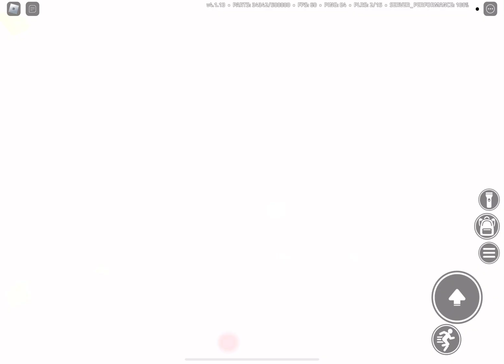Going To The bottom of Voxel Destruction Physics Map Ft Oracle.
We’re going down to the edge of the world